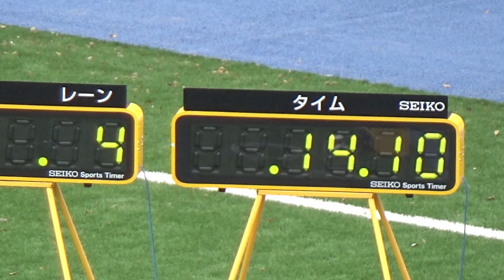東京六大学対校陸上2024 OP女子100m2組 今野碧衣 東京大学